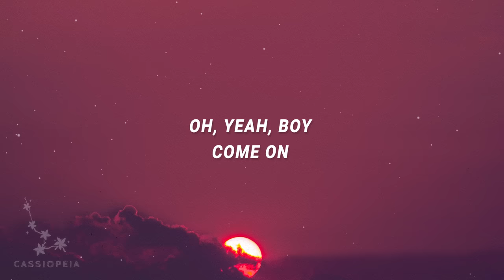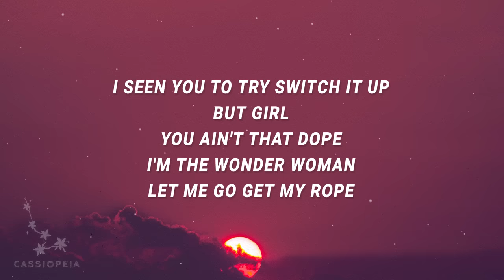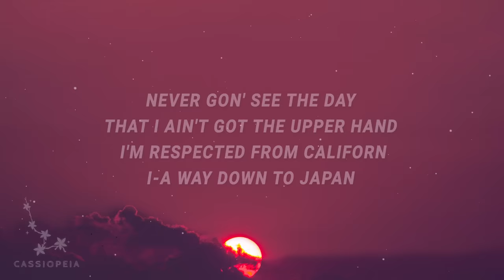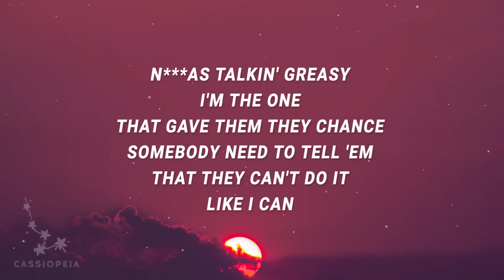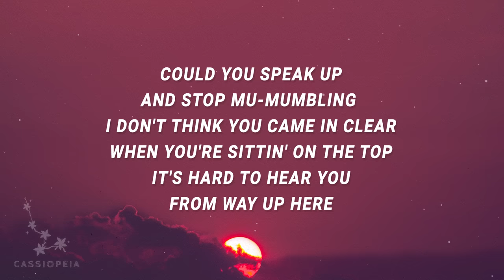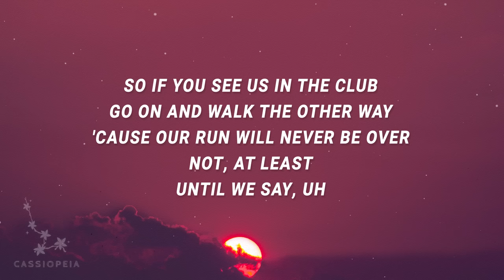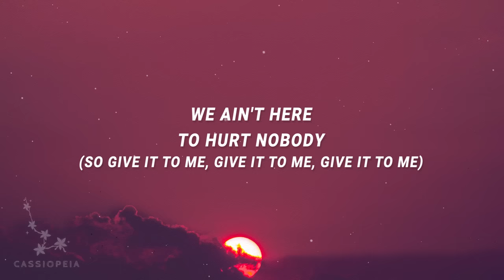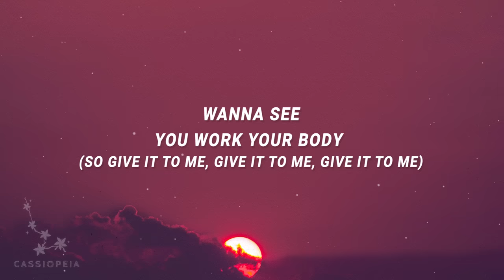Timbaland - Give It To Me (Lyrics) ft. Nelly Furtado, Justin Timberlake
Timbaland - Give It To Me ft. Nelly Furtado, Justin Timberlake
If you see us in the club

(Lyrics):
[Intro: Timbaland]
Is it goin'? Is it goin'?
Is it goin'? Is it going?
I don't know what you're lookin' for
Oh, yeah, boy, come on

[Verse 1: Nelly Furtado]
I'm the type of girl that look you dead in the eye, eye
I'm real as it comes, if you don't know why I'm fly-y-y-y-y

[Chorus: Nelly Furtado]
We ain't here to hurt nobody (So give it to me, give it to me, give it to me)
Wanna see you work your body (So give it to me, give it to me, give it to me)

[Verse 2: Timbaland]
When Timbo' is in the party, everybody put up they hands
I get a half a mil' for my beats, you get a couple gra-a-and

[Chorus: Nelly Furtado]
If you see us in the club, we'll be actin' real nice

'Cause our run will never be over — not, at least, until we say (Uh)

[Chorus: Nelly Furtado]
timbaland give it to me lyrics,give it to me lyrics,give it to me timbaland,
give it to me timbaland lyrics,give it to me tiktok,give it to me sped up,

[Break: Nelly Furtado & (Justin Timberlake)]
Oh... (Damn, improve)
Oh... (Damn, improve)
Oh... (Damn, improve)
Oh... (Damn, improve)
Oh... (Damn, improve)
Oh... (Damn, improve)
Oh... (Damn, improve)
Oh... (Damn, improve)